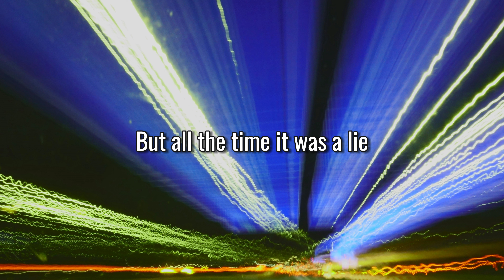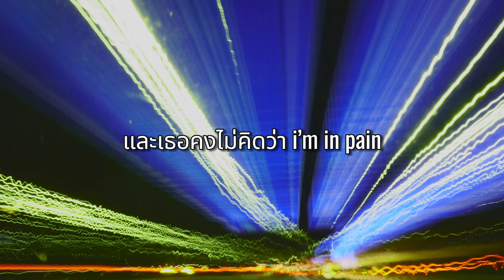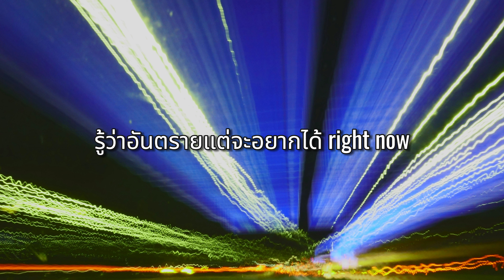รักที่ยืมเค้ามา - GAVIN:D Ft. Maiyarap,1MILL (เนื้อเพลง)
เพลง : รักที่ยืมเค้ามา
ศิลปิน :  GAVIN:D
ศิลปิน FT : Maiyarap,1MILL

มันอาจจะเรียกว่ารักที่ยืมเขามา
ได้มาครองสักพักไม่นานต้องคืนให้เขาไป

ความรักที่เธอนั้นมี
สัญญาที่ให้ฉันไว้
มันไม่ได้มีอยู่จริง
เธอเอามาเอามันขึ้นไป

ผมนะชัดเจนแต่เธอน่ะชัดดาวน์
บางทีก็ให้เอา บางทีก็ไม่ให้เอา
ชีวิตฉันไม่ได้เศร้าแต่ร้องในใจเบาเบา
เห็นใจฉันหรือเปล่าหัวใจที่สีเทา

เธอไม่เคย around
But im here rite now
ฝนกำลังจะ down
หัวใจที่ว่างเปล่า

มันจะ complicated เกลียดตัวเองแต่ฉันโคตรรักเธอ
เธอบอกบี patient
C u later
เดี๋ยวค่อยกลับมาเจอ
But all the time it was a lie
เจ็บจี๊ดจี๊ดเหมือนฉันจะตาย
ความรักที่ต้องยืมเขามา

เธอมาเอาความรักของเธอคืนไปได้เลย
ความรักที่ให้ยืมมาเชิญคิดราคาได้เลย
ไม่โกรธอะไรทั้งนั้นชั่งมันตัวฉันไม่เคย
ความรักหรือว่าความฝันตื่นมาเธอก็หายไปเลย

เธอเคยให้ฉันยืมตัวเธอมากอดไว้
เธอเคยให้ฉันยืมพื้นที่ที่ปลอดภัย
เธอเคยให้ฉันยืมเรื่องราวมากมาย
เธอเคยให้ฉันยืมแต่วันนี้เธอหายไป

ก็เลยมีน้ำตาที่เธอทิ้งไว้ที่ฉัน
ไม่มีน้ำยาจะขอให้เธออยู่กับฉัน
ทำอะไรไม่ได้นอกจากเมาเพราะกลืนยา
เอาแม่งให้ตายกับความรักที่ยืมมา

ฉันพยายามจะลืม
ฉันพยายามจะคืนรักที่ยืมที่เขามา
ขอโทษอีกทีที่ดึงเธอเข้ามา
เพราะคนที่ไม่จริงใจมันไม่เคยเข้าตา
และการที่มีเธอมันไม่ได้ดีเท่ายา

อยู่คนเดียวแทบ go insane
และเธอคงไม่คิดว่า i’m in pain
ฝากให้เธอไปคิดถ้าเธอได้ยินเพลง
มันโครตทรมานที่พยายามจะยิ้มเอง

หลับแทบไม่ได้ฉันกอดใครไม่ได้
และบางอย่างมันหายมันหาไม่ได้ง่าย
รู้ว่าอันตรายแต่จะอยากได้ right now
อยากให้เธอมานอนที่แขนซ้าย right now

เช็ดน้ำตาที่ไหลออกมา
ถ้าไม่ไหวก็ถอยออกมา
เป็นแค่รักยืมมารู้ว่าไม่ได้ยืมนาน
แต่มันก็ยังดีที่ฉันได้ยืมมัน

เธอเอามาเอามันขึ้นไป yeah